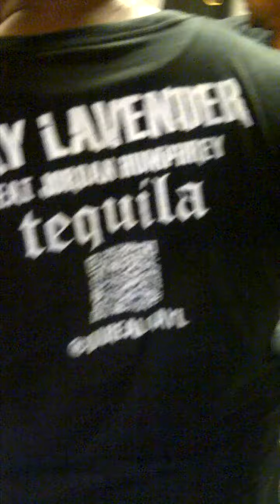Recording Artist Ray Lavender's 3 a.m. Run To Stylist Fiskani For Next Day Miami Video Shoot